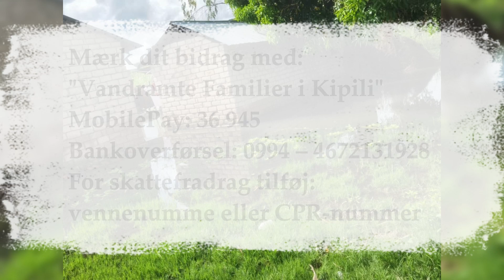Akut behov for hjælp til oversvømmelsesramte familier i Kipili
Hjælp vores kristne brødre og søstre i Kipilii!

Sytten familer i vores venskabsmenighed i Kipilii er hårdt ramt af en oversvømmelse af den store Tanganika-sø. Den lokale regering tilbyder en byggegrund i sikker afstand til søen, men de har brug for vores hjælp til at få bygget nye huse.

Målet er at samle 30.000 kr. senest søndag den 26. maj. Med få hundrede kroner fra hver af os, når vi nemt det mål!

Dit bidrag sendes via Brødremenighedens Danske Mission
Mærk dit bidrag med “Vandramte familier i Kipili” og overfør via MobilePay 36 945  eller bankoverførsel 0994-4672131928. For skattefradrag, tilføj vennenummer eller CPR nummer.